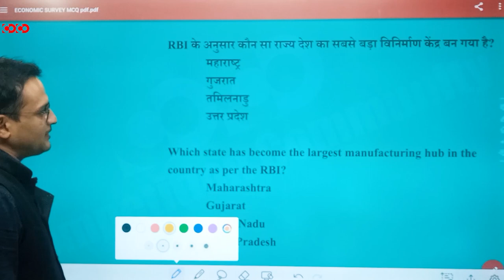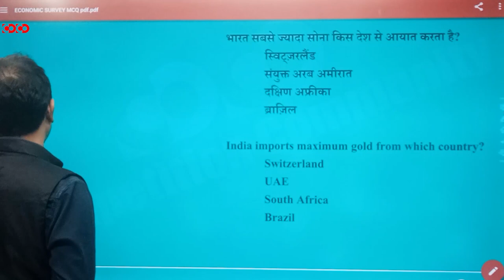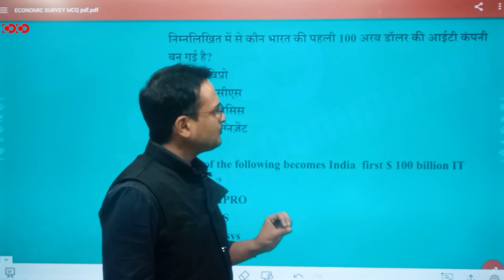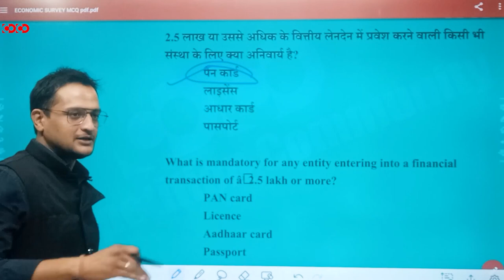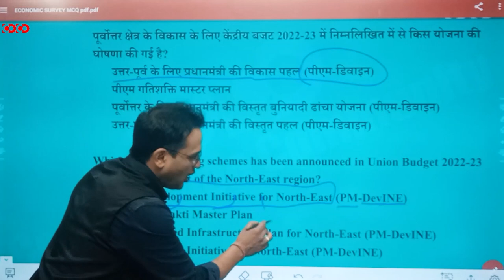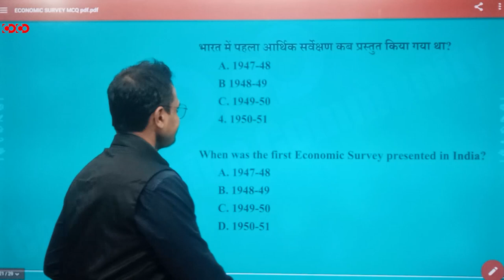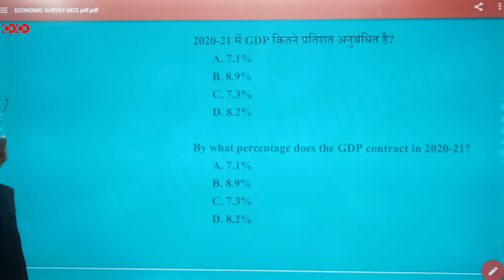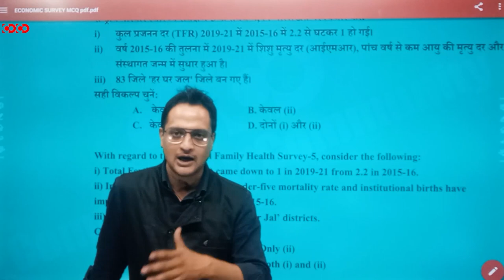MPPSC Prelims MCQs || Economic Survey